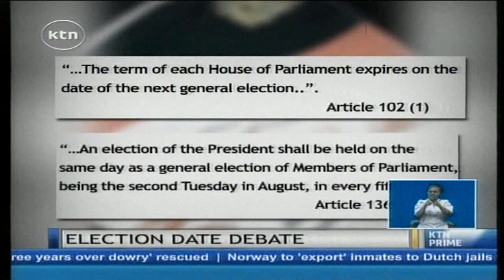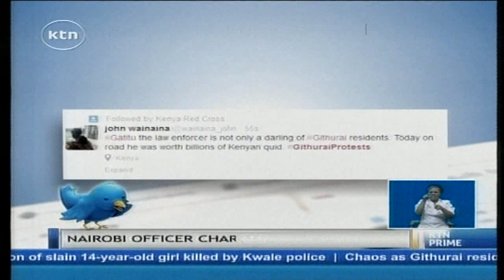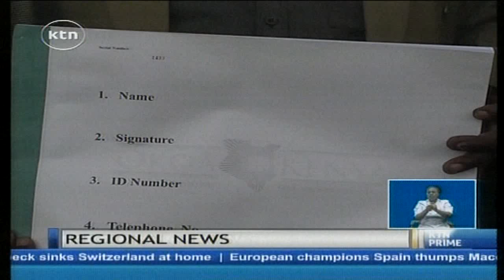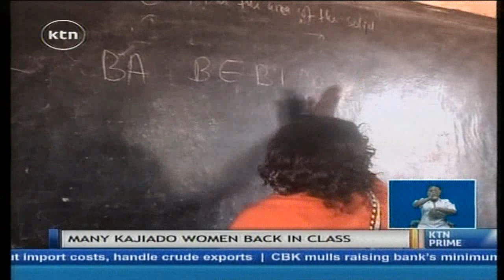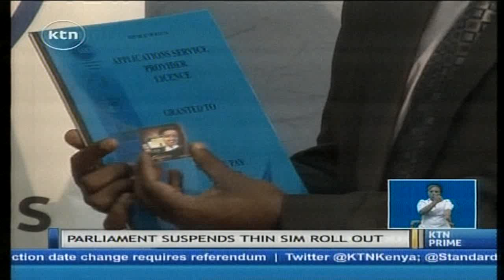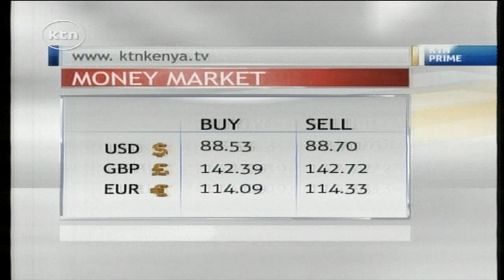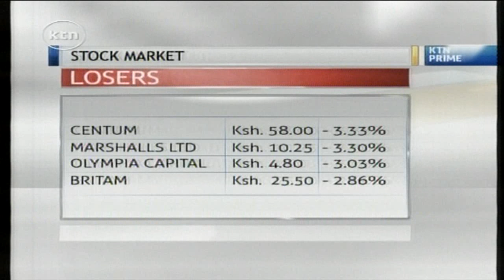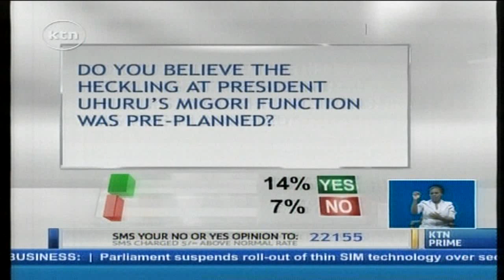KTN Prime Full Bulletin 9th September 2014 (Civilians demonstrate in support of Police officer)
1. GARISSA –MWINGI HIGHWAY: Six people die in Tula Area accident
2. Constitutional roadblock: Why MPs won’t escape a referendum in changing election date
3. National Assembly Speaker Justin Muturi to dialogue over Powers and Privileges Bill 2014
4. Leaders react to heckling at Uhuru Kenyatta’s Migori function